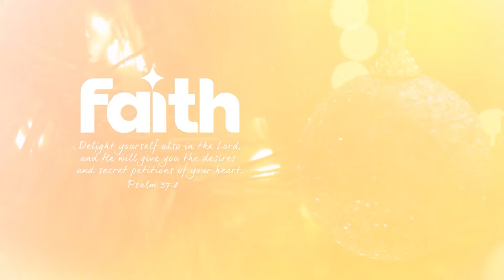Behind The Faith | 08 December 2021